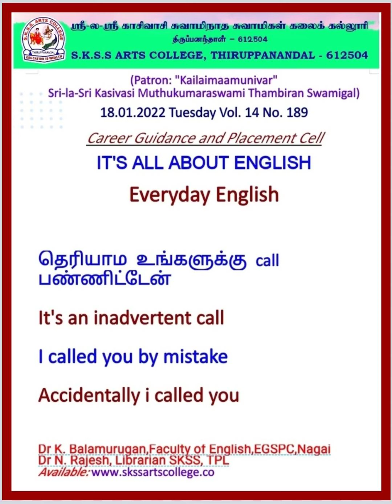Common Mistakes No. 189